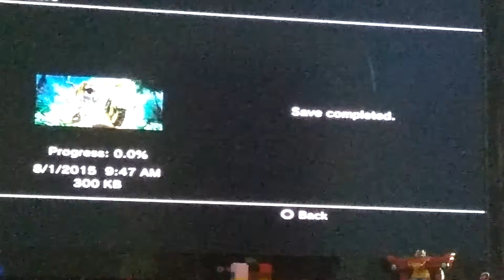Lego Jurasic World: part 1 a bicycle is not a dinesaur bone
Lego Jurasic World